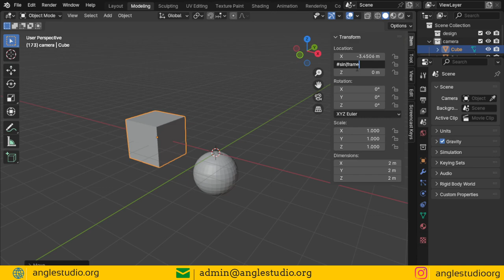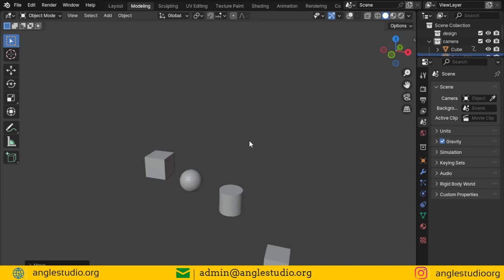درس رقم 21 :wiggle expression in blender like aftereffects